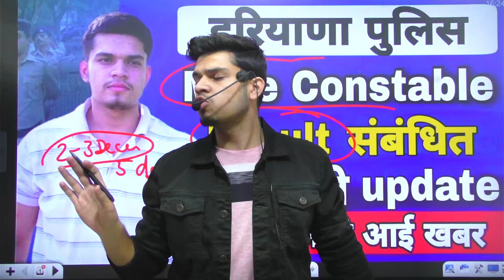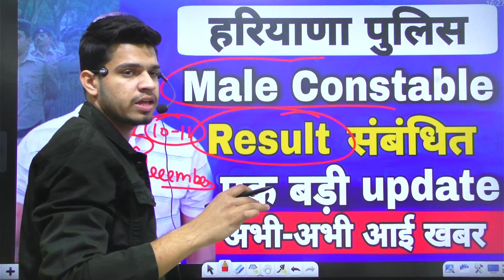haryana police male constable result 2021 | haryana police cut off 2021 | haryana police physical r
haryana police male constable result 2021 | haryana police cut off 2021 | haryana police physical date 2021